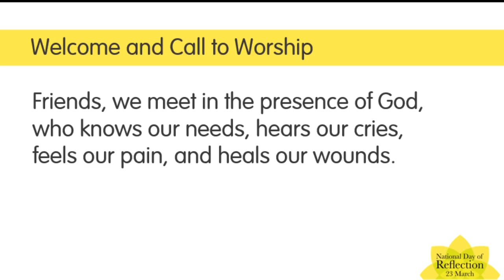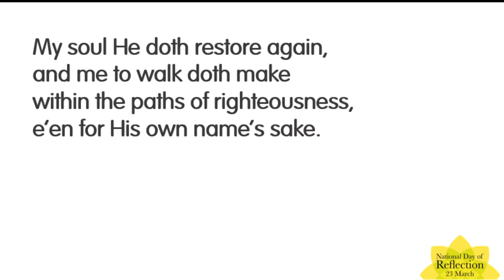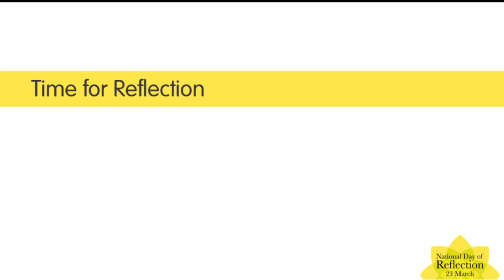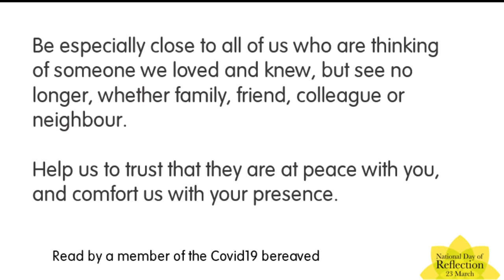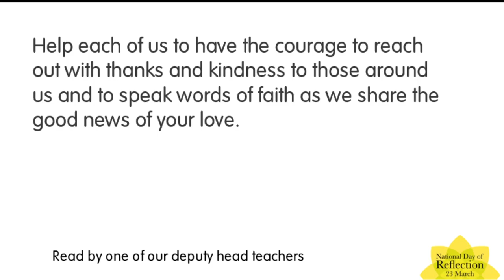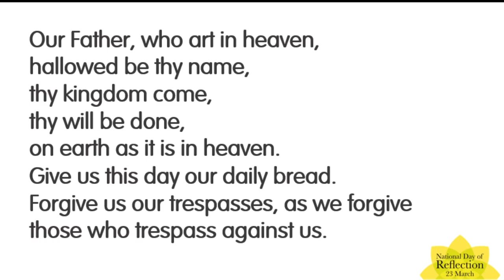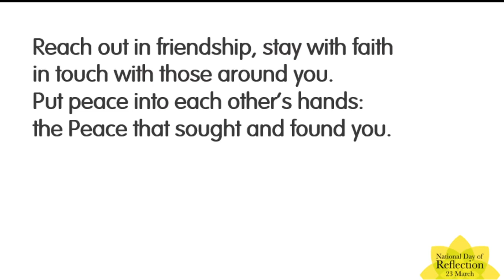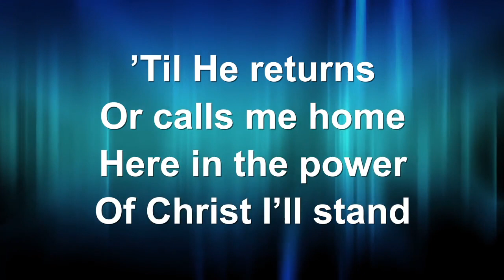National Day of Reflection, 23rd March 2021, Harton & Cleadon Park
Sunday Worship in these strange times is pre-recorded by members of the ministry team and congregation and released for the community to listen to together at 6pm.